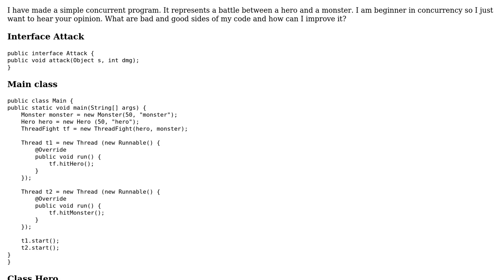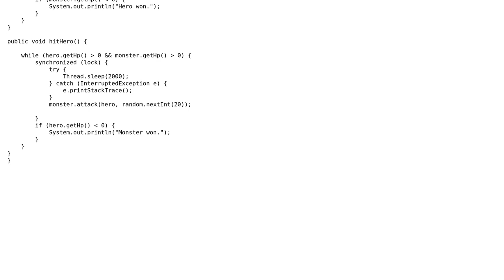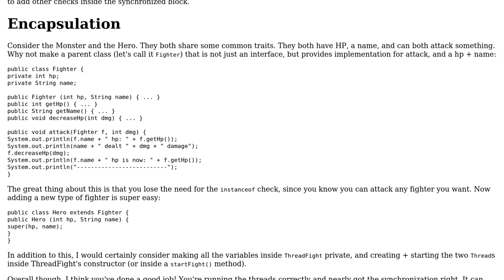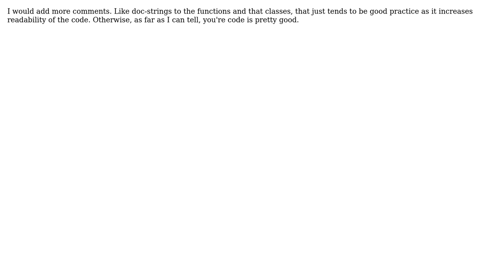Code Review: Concurrent hero vs monster program (2 Solutions!!)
Code Review: Concurrent hero vs monster program

With thanks & praise to God, and with thanks to the many people who have made this project possible! | Content (except music & images) licensed under CC BY-SA | Music | Images & others | With thanks to user Dejan Ilic user Daniel Causebrook user 200_success and the Stack Exchange Network Trademarks are property of their respective owners. You are responsible for your own actions.